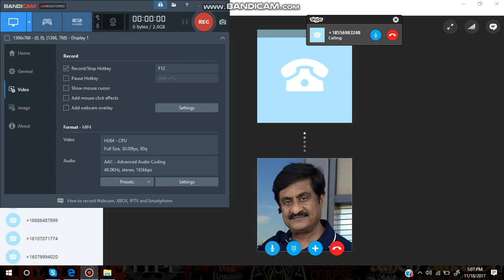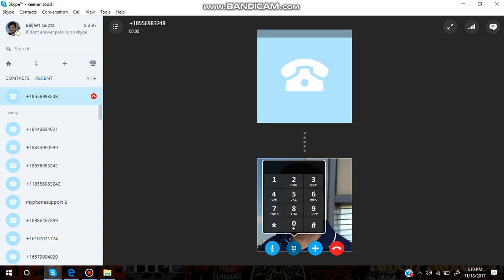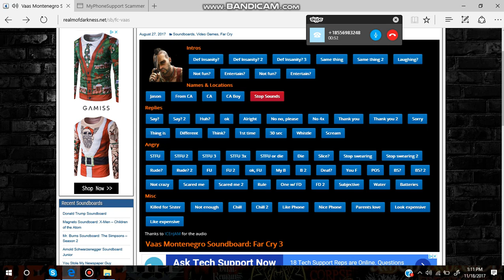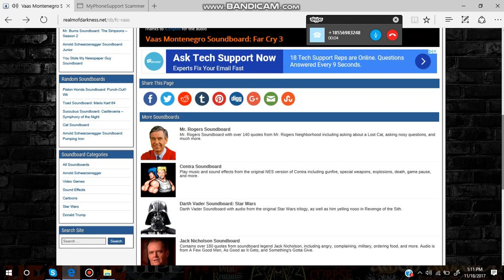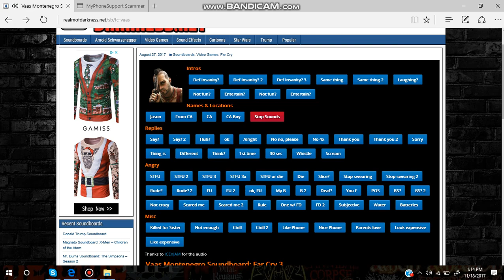Vaas Montenegro Calls Scammers! / Soundboard Trolling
If you liked the video, give it a like please.